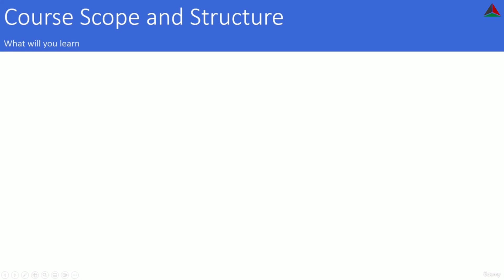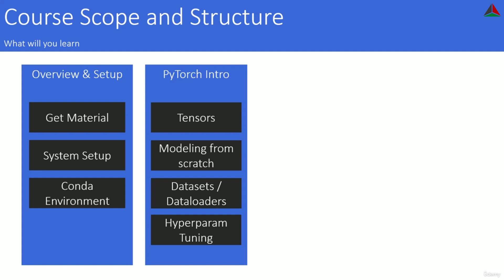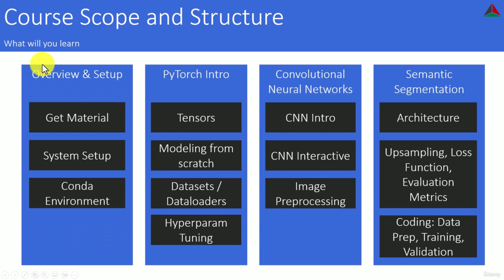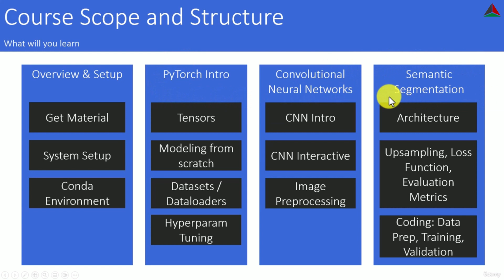Part 01 - Lecture 02: Course Scope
Requirements

    Basic Python knowledge

Description

Welcome to "Mastering Image Segmentation with PyTorch"! In this course, you will learn everything you need to know to get started with image segmentation using PyTorch.

Image segmentation is a key technology in the field of computer vision, which enables computers to understand the content of an image at a pixel level. It has numerous applications, including autonomous vehicles, medical imaging, and augmented reality.

This course is designed for both beginners and experts in the field of computer vision. If you are a beginner, we will start with the basics of PyTorch and how to use it for simple modeling. Then, you will learn how to implement popular semantic segmentation models such as FPN or U-Net.

By the end of this course, you will have the skills and knowledge to tackle real-world semantic segmentation projects using PyTorch.

So why wait? Join me today and take the first step towards mastering image segmentation with PyTorch!

In my course I will teach you:

    Tensor handling

        creation and specific features of tensors

        automatic gradient calculation (autograd)

    Modeling introduction, incl.

        Linear Regression from scratch

        understanding PyTorch model training

        Batches

        Datasets and Dataloaders

        Hyperparameter Tuning

        saving and loading models

        CNN theory

        layer dimension calculation

        image transformations

    Semantic Segmentation

        Architecture

        Upsampling

        Loss Functions

        Evaluation Metrics

        Train a Semantic Segmentation Model on a custom Dataset

Best regards,

Bert
Who this course is for:

    Developers who want to understand and implement Image Segmentation
    Data Scientists who want to broaden their scope of Deep Learning techniques